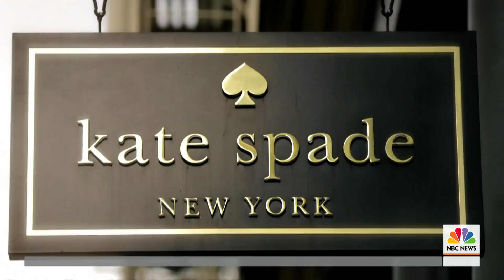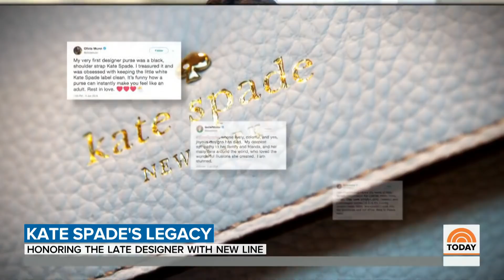'Marvelous Mrs. Maisel' Actress Rachel Brosnahan On Celebrating Kate Spade’s Legacy | TODAY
Rachel Brosnahan, actress and niece of late fashion designer Kate Spade, and Elyce Arons, Spade’s longtime best friend, sit down on TODAY to talk about a new collection that honors Spade’s special creative vision.

Rachel Brosnahan On Celebrating Kate Spade’s Legacy With New Line | TODAY